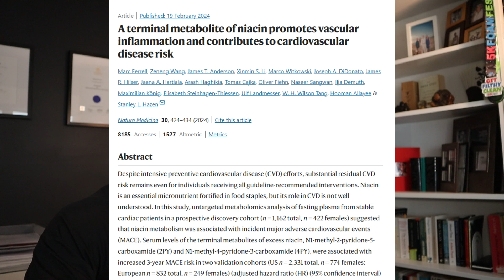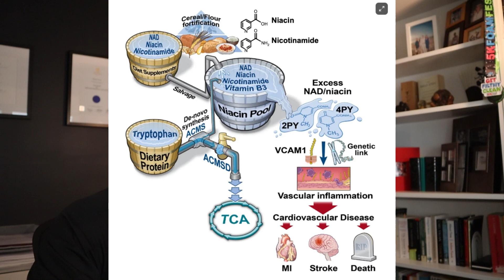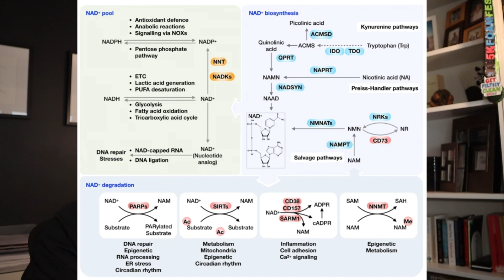New Study Shows NIACIN Causes Major Adverse Cardiovascular Events?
A recent paper has shown that niacin is associated with major adverse cardiovascular events via downstream metabolites.

Let's review what the paper covered, the mechanisms involved and some general thoughts around how to manage this, especially if you're supplementing with niacin/NMN/NR/NAD.